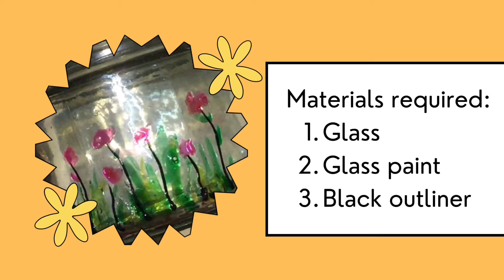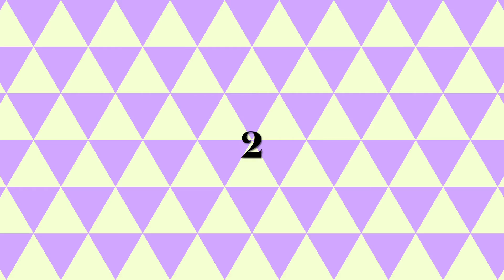Glass Painting on bottles!?….Part - III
Hello 👋,
Today I’m gonna paint on bottles using glass paint

Thanks 🙏